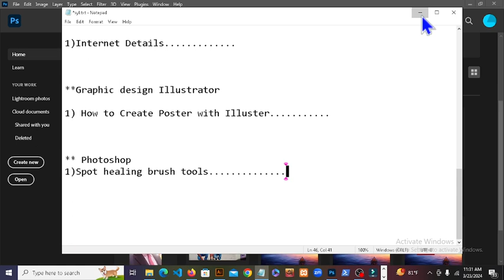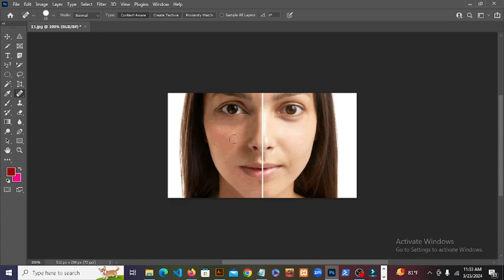spot healing in ps